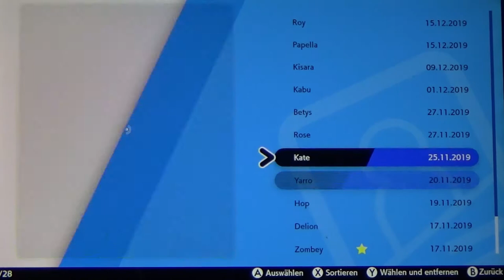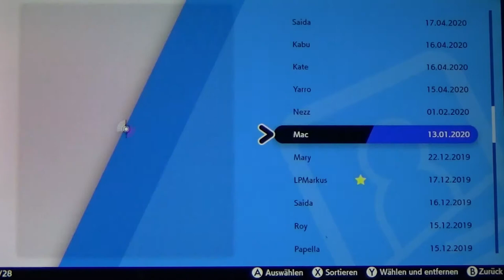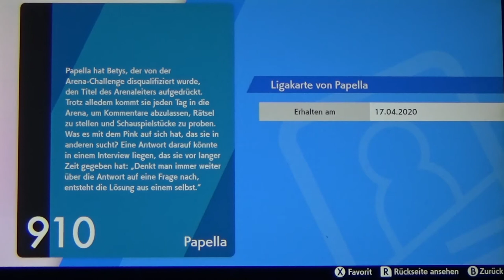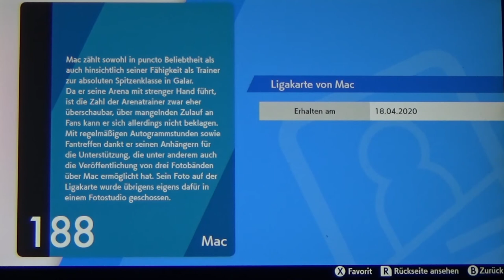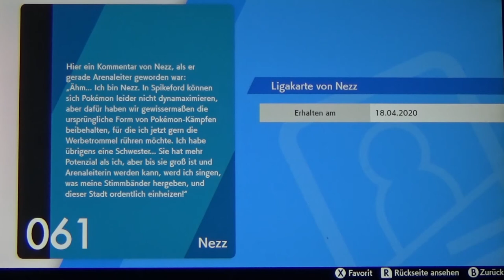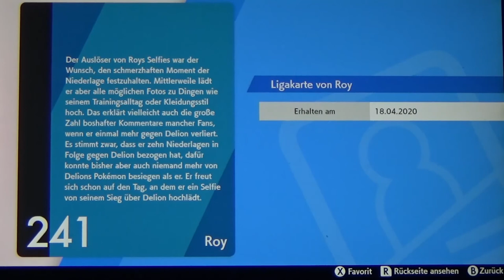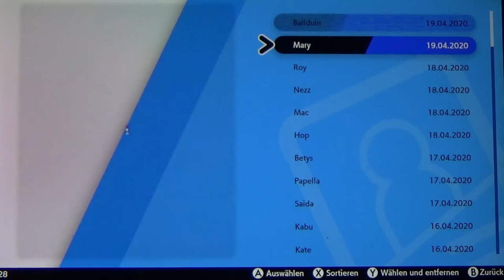POKÉMON SCHWERT #58 ⚔ Das Ende der Afterstory und seltene Ligakarten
Pokemon Schwert Part 58 Das Ende der Afterstory und seltene Ligakarten